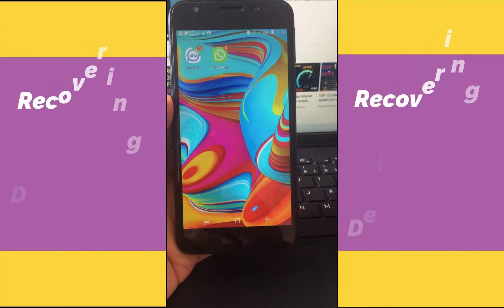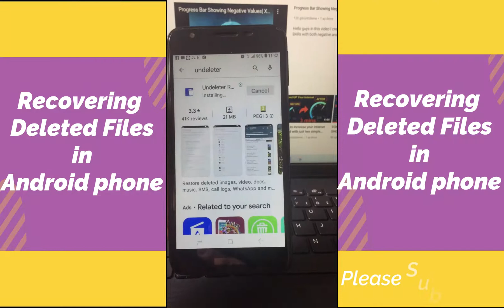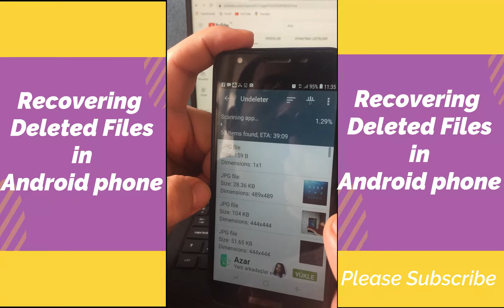How to Recover Deleted Photos on Android Phone (2022)| 100% WORKS!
Hello guys in this video I am going to show you how you can recover deleted files or photos in Android phone